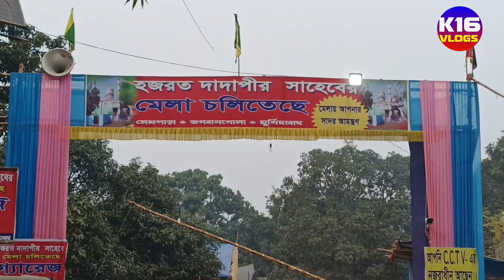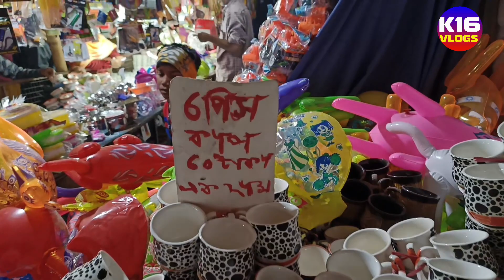Dada Pirer Mela || Bhagwangola || Murshidabad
amader bhagwangolar notun notun video dekhar jonno channel ti obossoi subscribe kore rakhun. ar bell icon ti on kore rakhun, jat amader video ti sobar age apni dekhte paan. thank you ||